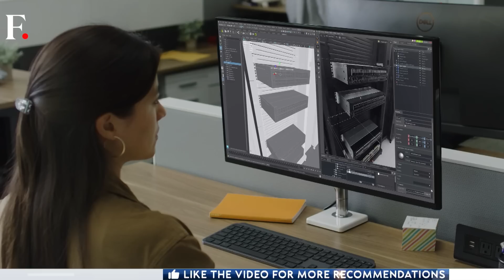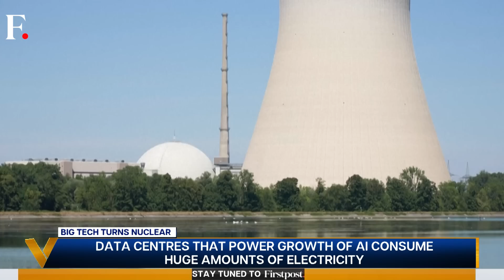Why Tech Giants are Turning to Nuclear Energy to Power AI | Vantage with Palki Sharma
Big Tech is going nuclear. Silicon valley is courting nuclear energy to power its pet project - artificial intelligence. AI generation requires a lot of energy with even one prompt consuming a lot of power. That is proving to be unsustainable for companies with many having to abandon their climate commitments. So, tech giants like Microsoft, Google and Amazon have turned to the next best solution - nuclear energy. That way, they can go green and also power AI. But could it backfire? Is nuclear power the solution for big tech's energy needs? Palki Sharma tells you.

Silicon valley | Nuclear Energy | Artificial Intelligence | Microsoft | Google | Amazon | Firstpost | World News | News Live | Vantage | Palki Sharma | News